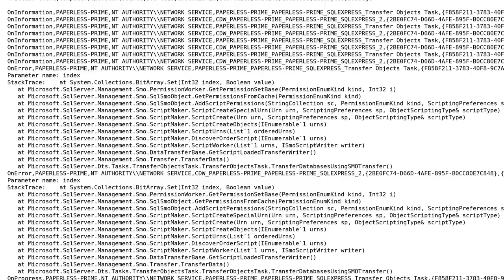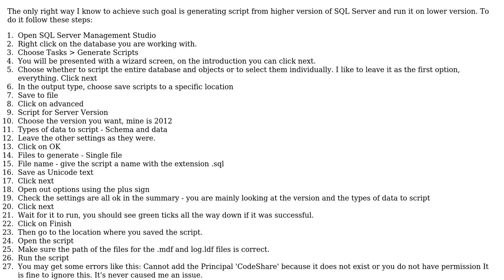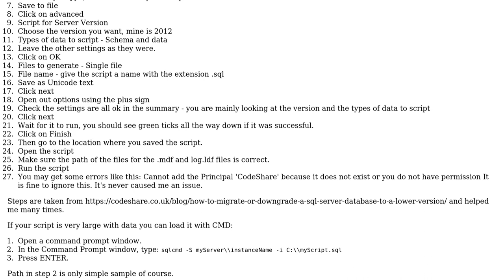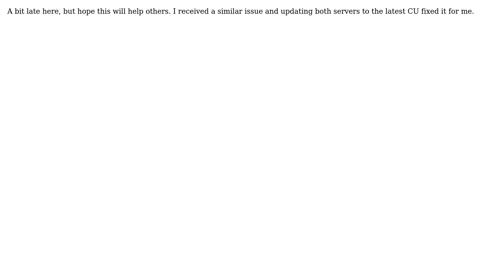SQL Server 2016 Copy Database wizard error (2 Solutions!!)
SQL Server 2016 Copy Database wizard error

With thanks & praise to God, and with thanks to the many people who have made this project possible! | Content (except music & images) licensed under CC BY-SA | Music | Images & others | With thanks to user user11272931 user Maciej S. user Charles Okwuagwu and the Stack Exchange Network Trademarks are property of their respective owners. You are responsible for your own actions.